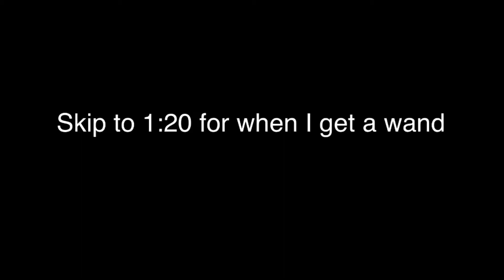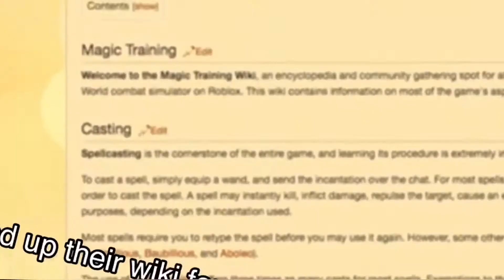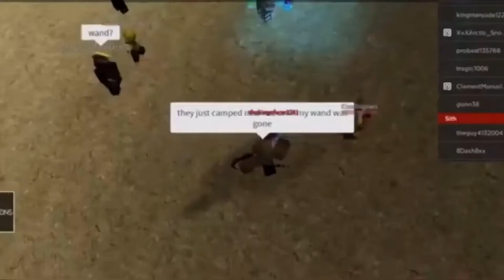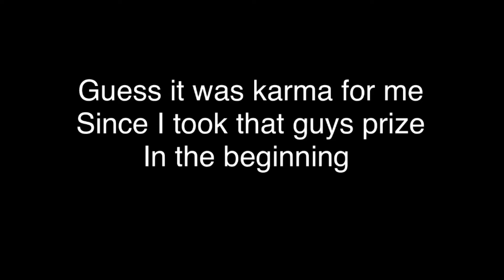Getting Wands In Star Wars: Lightsaber Battles II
Star wars: lightsaber battles ii is a game on roblox that consists of dueling players with lightsabers in a battle. you can unlock various force powers such as force lightning, force choke, force freeze and of course force push. theres not that much to do besides dueling, but on this channel ive done many things ranging from tutorials of lightsaber battles 2, glitches in lightsaber battles ii, HACKS in lightsaber battles 2 and much more. (that is if you watch the other videos) make sure to like and subscribe if you like content similar to lightsaber battles 2 or this and also drop a like aswell!

and yes this is to exploit the algorithm Yeah uhuh it’s true not clickbait lol